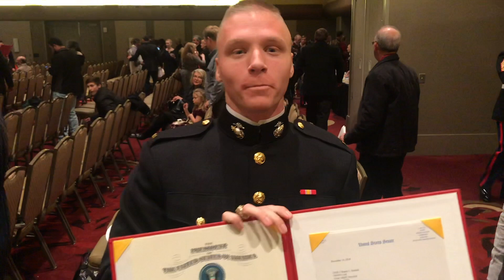U.S. Navy/Marine Corps Commissioning at Texas A&M | Tribute to 2LT. Randy Schuldt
Randy and I have been close friends and ole' ladies (roommates) since we were freshmen in Squadron 18. Now he's off to the next chapter of his life, and to do great things for his country.
Thanks for the great memories, Randy. Here's to more!